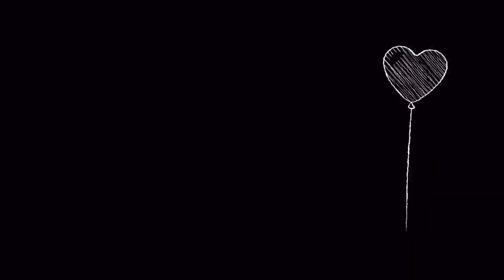Fluffy Pan Cakes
Fluffy pancakes using pancake mix | Pancakes | First try | Home made Pancakes | 🥞 |Vismai food
 | pancakes with eggs | egg pancakes with detailed photo and video recipe. a flat and thin, round-shaped cake recipe prepared mainly with plain flour, milk and butter. the recipe is prepared very similar to south indian dosa recipe and is cooked by spreading the pancake batter on a frying pan. pancakes are generally served for breakfast and are usually topped with fruit jam, honey, cream cheese and dry fruits.

 pancake recipe | pancakes with eggs | egg pancakes with step by step photo and video recipe. there are several variations and varieties to this hugely popular pancakes recipes. each country across the globe has its own variations and style which varies with its thickness, way of preparing and of course with its servings. this recipe is a simple pancake recipe without egg and topped with thick honey.

hebbars kitchen
gooblegrams
Kabita's kitchen
Rajshri Food
Flavours of food
Amma chethi vanta
Mana  Vantillu
Indian food lovers
Chai Bisket Food
Food Fiesta
Street food fantasy
Cooking Shooking
Cooking show
Food lovers TV
All recipes
Amrutha Dinryala